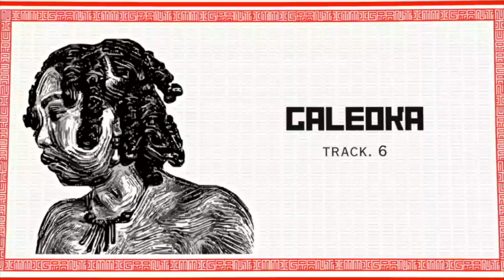Niu Raza - Galeoka (Official Audio)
“Immigrant” is Niu Raza’s second body of work! Navigating between traditional and modern music! She hopes you will enjoy musically traveling to her memories of Madagascar.

A body of work co-produced with Nathan Gabri, alongside with Anja Mitsiky on the art work! Featuring one of Madagascar's favorite, Denise!